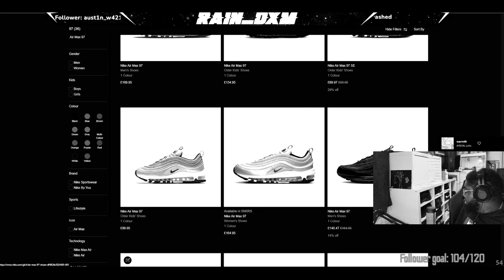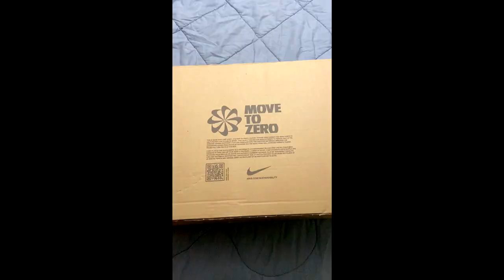RainDxM Buys INSANE Shoes On Stream And Shows Shoe Collection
GPU: NVIDIA GeForce RTX 2060 SUPER
CPU: AMD Ryzen 7 3800X @ 4.1GHz
Memory: 32.00 GB RAM
OS: Windows 10
2TB Hard drive (For Games)
4TB Hard drive (For Editing)
500GB SSD (OS)
27Inch 165hz Monitor
24Inch 144hz Monitor (Portait Dual Monitor Setup)
Follow the Mandem!